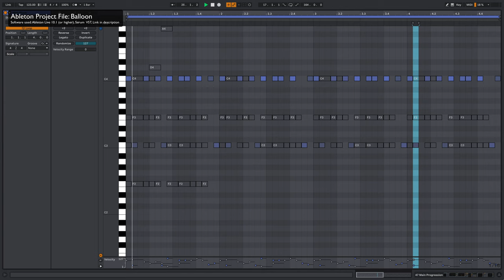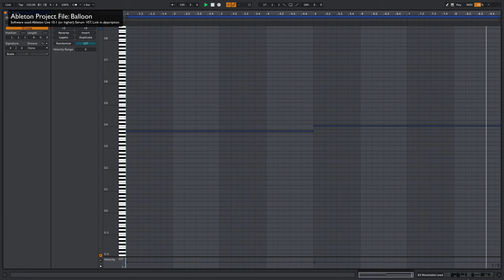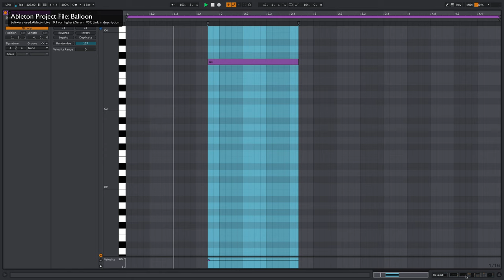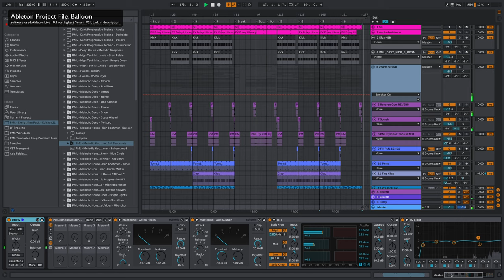Melodic Deep in the style of Ben Böhmer | Balloon | Ableton Project File, Download available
Ableton Live Project  - Ben Böhmer Style - Melodic Deep Track

Ableton Inspiration - Quick tricks to elevate your music production game!